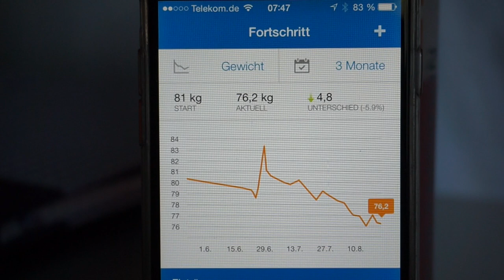My American Dream #18 - Posing Update / HIIT Spinning / Monster Energie Jagd